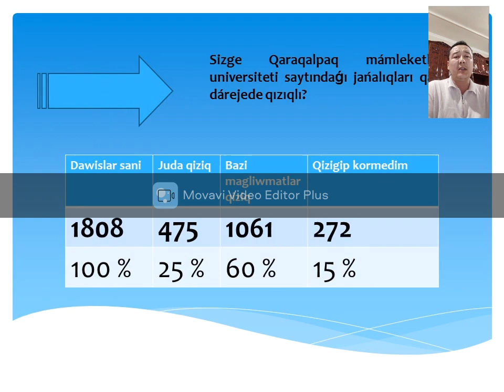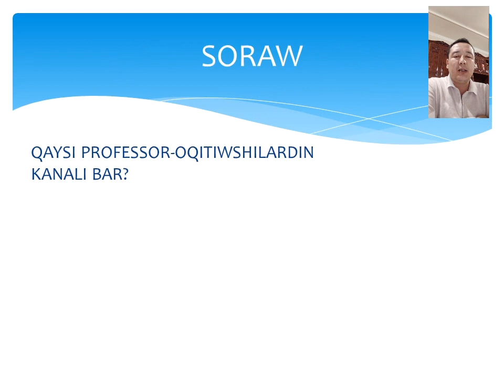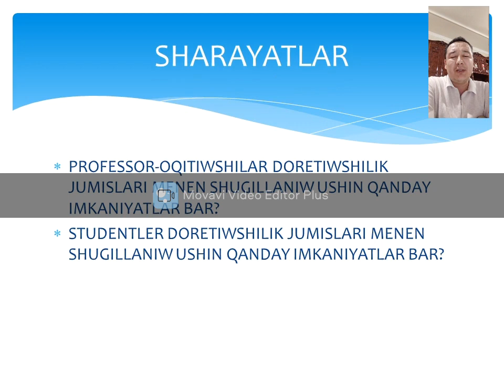Universitet sayti - universitet aynasi (SOCIALLÍQ TARMAQLAR)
Qaraqalpaq mamleketlik universiteti sayti kontentindegi kemshilikler,
Socialliq tarmaqlarda qay darejede adamlarsayt magliwmatlarina qizigadi,
Fakultetlerde WiFi zonalari barma?